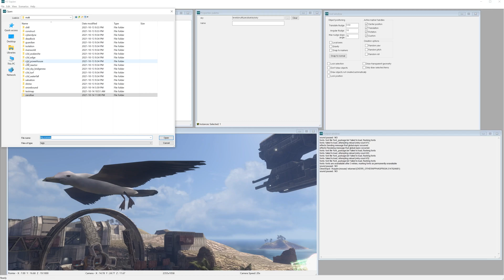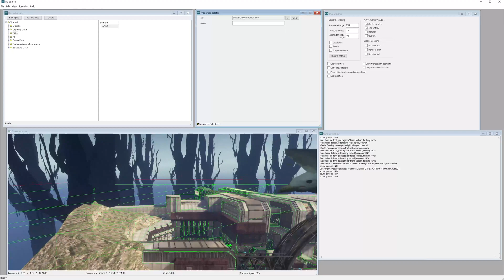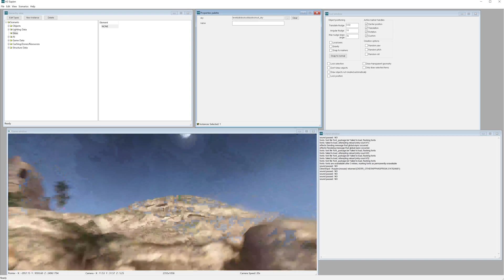MCC Halo 3 Mod Tools Tutorial Episode 8 - Changing Skybox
With the release of MCC Season 8 came along mod tools! Here is a series on how to get started! In this episode we will talk about changing the sky box!